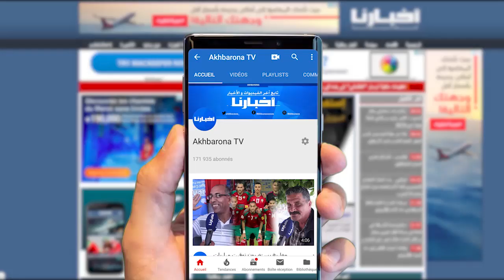جواد العلمي يعلق على طلاق سناء عكرود ومحمد مروازي: كنتمنى ميكونش ناس ديال السوء فرقو بيناتهوم